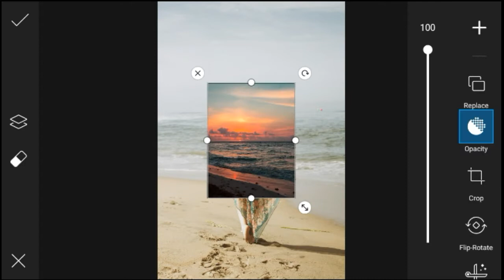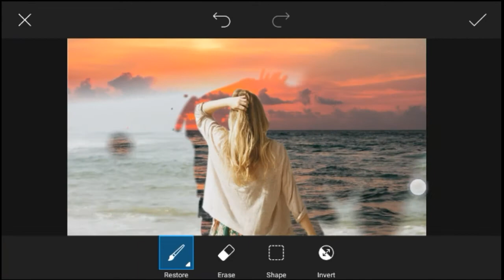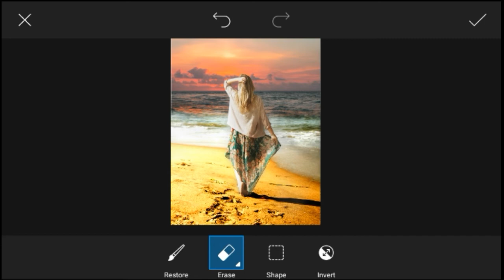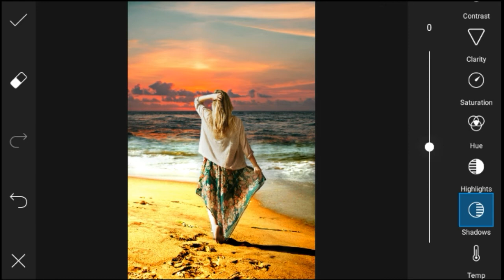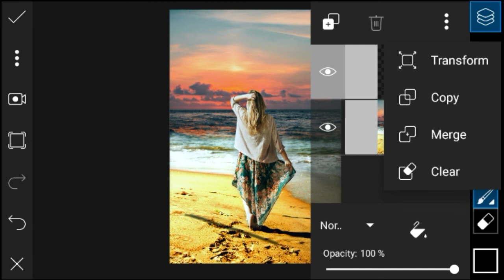photo editing in picsart | background change in picsart | sky editing tutorial | SPLENDID PIXEL